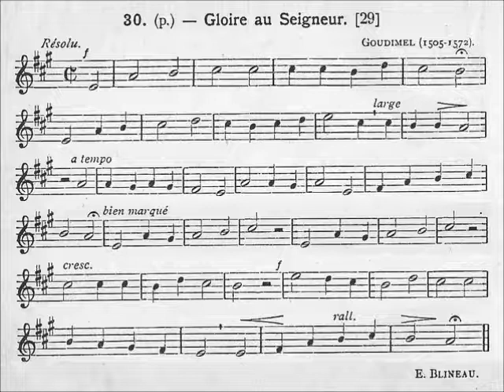046-Gloire au Seigneur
1- Gloire au Seigneur ! Que tout lui rende hommage !
Il a formé notre âme à son image :
Gloire au Seigneur !
Il a créé la terre,
Les flots profonds, les cieux et leur mystère ;
La splendeur du matin
N'est qu'un reflet lointain
De sa magnificence ;
La nuit, devant nos yeux,
Les astres des grands cieux,
Racontent sa puissance.

2- Gloire au Seigneur, qui sauve et qui pardonne !
Les seuls vrais biens, c'est lui qui nous les donne :
Gloire au Seigneur !
Lui que le ciel révère,
Il s'est livré pour nous sur le Calvaire !
Gloire au Dieu tout-puissant
Qui lave dans son sang
Nos âmes immortelles :
Nous sommes ses amis ;
Le ciel nous est promis
Si nous restons fidèles.

3- Gloire au Seigneur, qui du ciel nous accorde
Le grand bienfait de sa miséricorde :
Gloire au Seigneur !
O gloire anéantie !
Il s'est caché pour nous dans l'humble hostie !
Les anges étonnés
L'adorent prosternés
Dans ses nouveaux cénacles !
Amour au Pain vivant !
Nos cœurs sont bien souvent
Ses pauvres tabernacles !

4- Gloire au Seigneur, qui règne sur la terre !
Sa loi d'amour est bonne et salutaire :
Gloire au Seigneur !
Pécheur qui le défies,
C'est follement que tu te glorifies !
Le bonheur des méchants,
Semblable aux fleurs des champs,
Se flétrit dans une heure...
Gloire au Dieu des combats !
Quand tout change ici-bas,
Sa vérité demeure !

Chant & orgue: Jean-Myriam Chevalier
Auteur: E. Blineau
Mélodie: Goudimel
Harmonisation: H. Pigrée